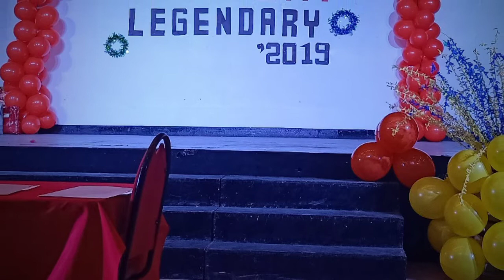IndexSalon Davao Christmas Party & Miss Gay Legendary 2019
It was a fun and hilarious night attending the annual Christmas Party of Index Salon Davao last Monday Dec 9 at the CAP Auditorium Davao City.

It was also a day of thanksgiving and celebration of a successful year for all of their 9 branches in Davao City.

The Miss Gay Legendary 2019 was so much fun  and had me laughing all through out the night.

Thank you Ms. Francine and family for inviting us!🎉❤🙏

**Index Salon Davao's 9 branches are at the following locations:
- CITY HALL DRIVE
-MATINA CROSSING
-BRGY. GUERRERO GUZMAN ST.
-ILUSTRE ST. fronting Gaisano Citimall
-MCARTHUR HIGHWAY (fronting old NCCC mall)
-BUHANGIN beside ORANGE GROVE HOTEL
-AGDAO NEAR PUBLIC MARKET
-TORIL
-TORRES ST. near Fairlanes bowling center